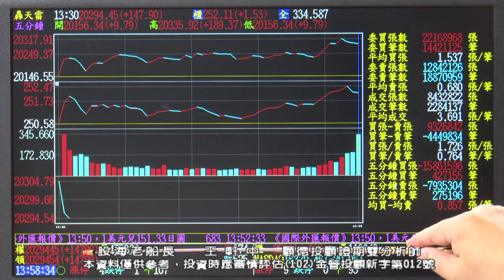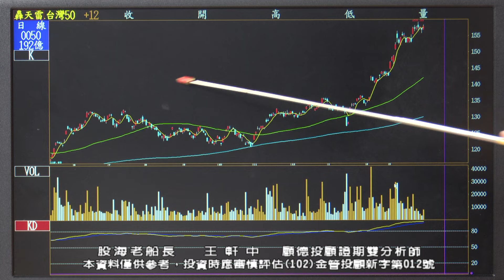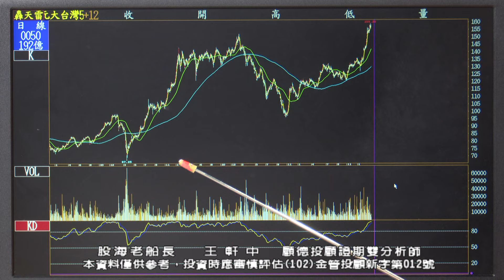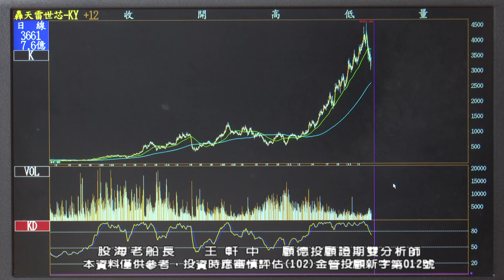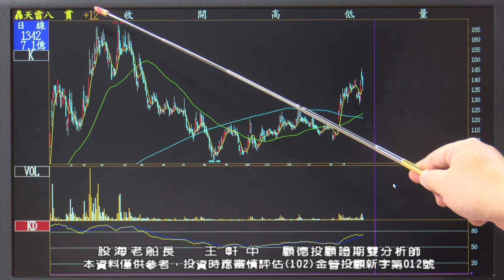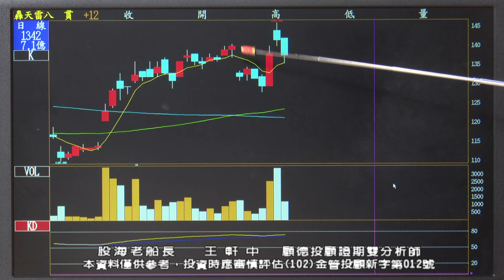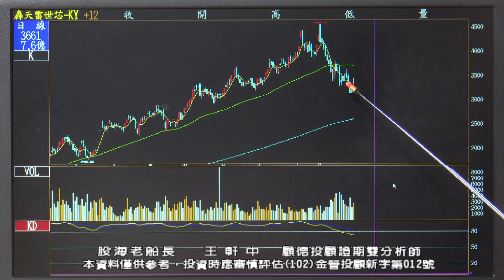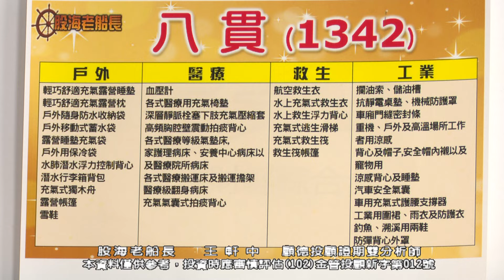20240329 王軒中 股海老船長